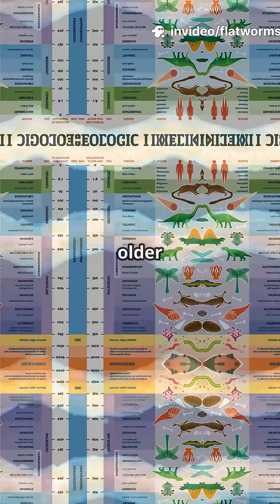Platyhelminthes (Flatworms)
Discover the fascinating world of Platyhelminthes, or flatworms, in just 75 seconds! These simple yet incredible creatures have no bones, no respiratory system, and a flat body that helps them thrive in diverse environments—from oceans to freshwater. Did you know some flatworms can regenerate entire bodies from a single piece? Plus, their unique nervous system and eye spots make them true marvels of nature. Perfect for science lovers and curious minds alike, this quick video reveals surprising flatworm facts that will blow your mind! Watch now and get amazed by one of nature's simplest yet most intriguing organisms.